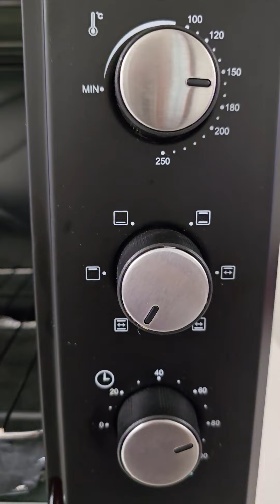Bolo de banana 🍌 uvas passas 🫒🍫 aveia🌾 cremoso sem açúcar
Bolo cremosonde bananas com uvas passas , farinha de aveia  e chocolate 🍫 % . Delicioso!

         Eu fiquei inspirada para fazer  o bolo domingo  4 bananas 🍌 com uvas passas,1/2  xicara farinha de aveia, chocolate 80%🍫 partidos e, um único ovo 🥚 por fim 1 colher de sopa de  fermento quimico.uma forma untada com manteiga  e polvilhada com a farinha de aveia . Forno à  180 graus  por aproximadamente 30 min.
      Os  detalhes são: sem adição de açúcar, sem leite   e, sem manteiga ou óleo. Fácil de fazer  .
        Bolo 🎂 fofo, cheiroso e,  saboroso .o crédito é  de Pamela  @cozinharapida_e_saudavel - Bolo cremoso de banana
Edivany ⚘️ @nykkhaflordelothus @edivanynykkhaversatyl2696